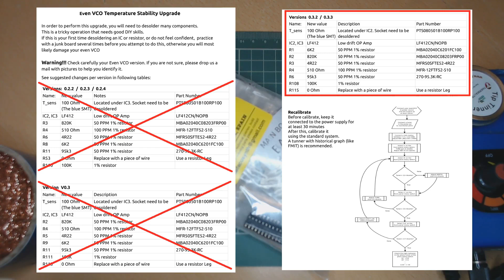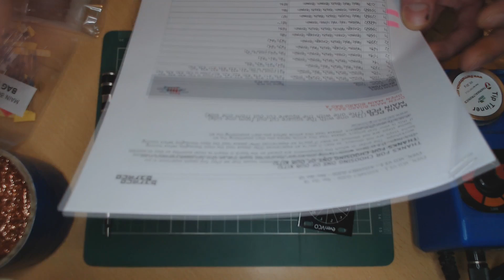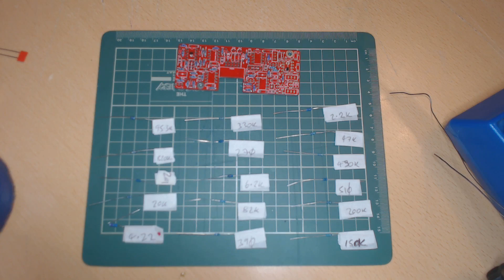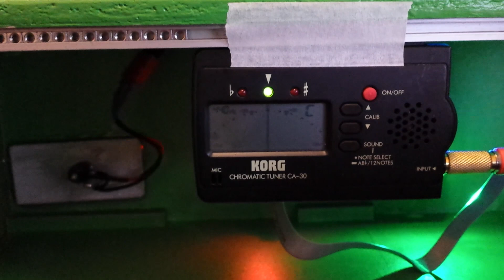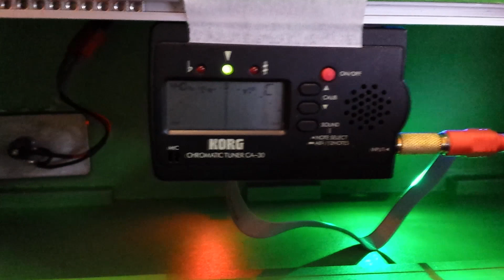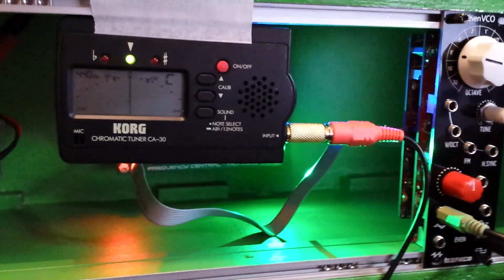Befako Even VCO Build Video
I am no expert at all this so any words of advice or ideas for future videos are more than welcome in the comments :D

Shouts to:-